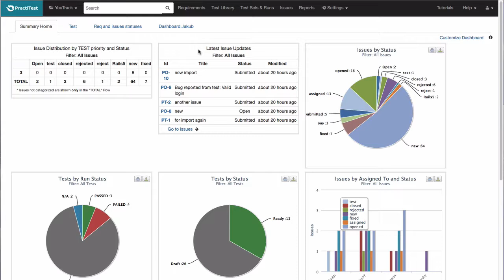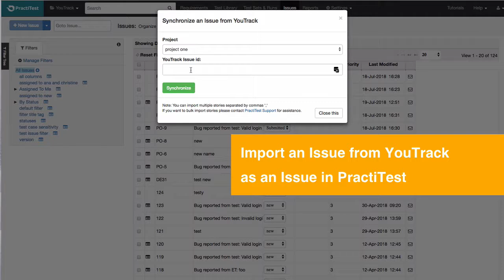YouTrack - PractiTest Two-way integration workflow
- Create issues in YouTrack from failed test runs inside PractiTest.
- Import Issues from YouTrack as requirements or Issues into PractiTest and use it's Test management capabilities.